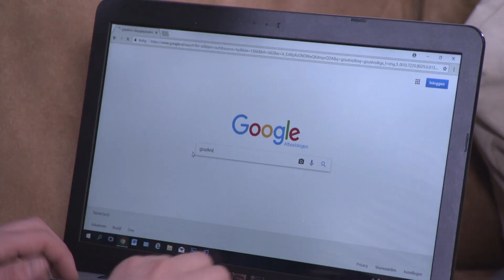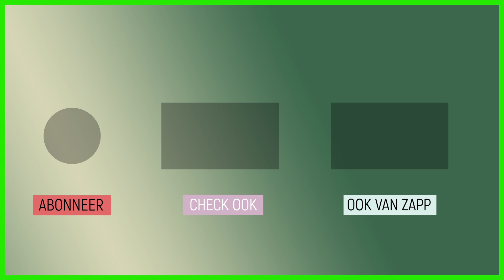Wij hebben gratis vissenoppas-service! | Wesley en Rodney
Wesley en Rodney mogen oppassen op de goudvis van Shirley. Er is alleen één voorwaarde, ze moeten elke dag een foto sturen van Goldie de goudvis.

Deze video komt uit de aflevering 'Onderwaterfotograaf'.
Melvin Redeker kwam er een aantal jaar geleden achter dat er orka's in de Noordzee leven en besloot toen onderwaterfotograaf te worden. Hij haalde zijn duikbrevet, kocht een goede duikuitrusting en een camera en legt sindsdien de onderwaterwereld vast. Pascal gaat een dag met hem mee. En wat weten Bert en Joke over zeedieren?

Kijk hier de hele aflevering: klokhu.is/onderwaterfotograaf